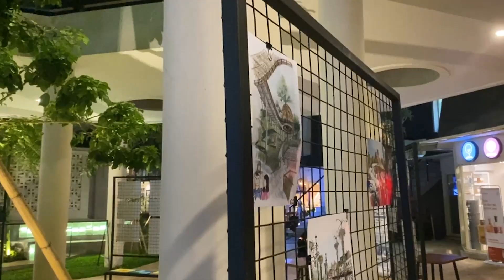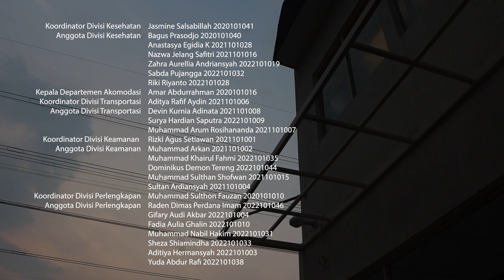ARCHWORKS 7 : AFTERMOVIE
✨AFTERMOVIE✨
Alright, Arch Enthusiast! Masa perjalanan Archworks 7 telah usai. Berikut ini aftermovie berupa rekap dari rangkaian acara Archworks 7 loh. Kalian juga bisa menonton aftermovie di Youtube kami, Archworks UPJ.
Selamat menonton dan terima kasih!
Archworks 7: The Future of The Land Where We Stand 🙌🏻